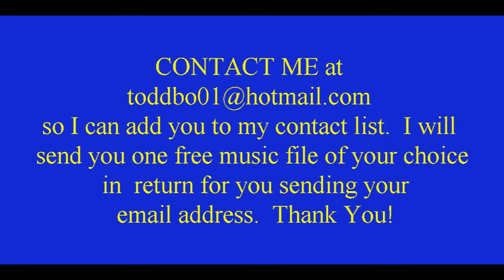1930s Music (1934) Of Roy Fox & His Band - Swaller Tail Coat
1930s music (1934) Roy Fox & his band - Swaller Tail Coat
Pax41 Music Time Machine presents the 1930s music of Roy Fox and his band.  See the playlist section of this channel for more selections by this band and many others.

Track - Roy Fox & His Band - Swaller Tail Coat - vocal by Sid Buckman - recorded 5/4/1934